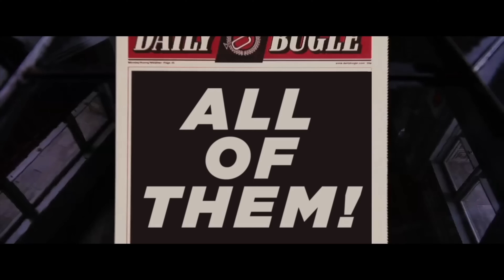SPIDER-MAN MONDAYS! Back In Theaters! (2024)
spiderman is back on the big screen. Join us for ALL 8 live action movies – Only in Select Theaters Beginning April 15.